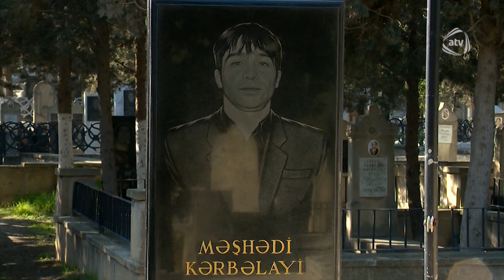Hüseyn Dərya haqqında film çəkildi (7 Canlı)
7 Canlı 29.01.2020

Aparıcı:
Vüsalə Əlizadə (VüsaləƏlizadə, VusaleElizade)